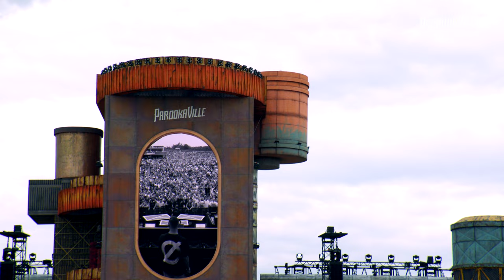PAROOKAVILLE 2023 | Marten Hørger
PAROOKAVILLE  - Relive the best sets from the City of Dreams! ✨

🇩🇪 Germany’s biggest Electronic Music Festival
✨ The City Of Dreams
👫 225‘000 citizens
🎶 300+ DJs
🏭 12+ stages
🎶 EDM, Big Room, Progressive, House, Tech House, Techno, Dubstep, Trap, Bass, Hardstyle, Psytrance, Goa, Trance, Live
📍 Airport Weeze (GER)

Special thanks to our proud partner ING 🧡🦁